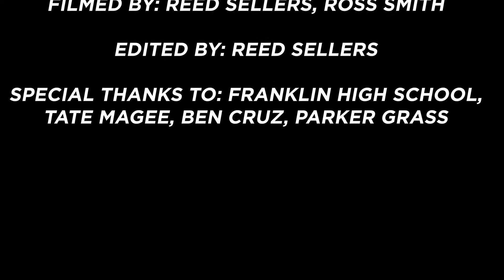Frankin Football Vlog l Episode 6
Filmed by Ross Smith and Reed Sellers. Edited by Reed Sellers